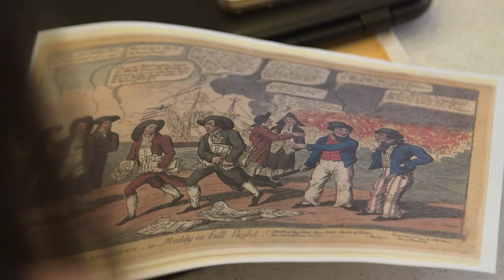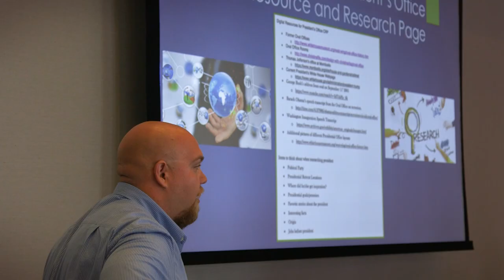White House History Teacher Institute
Discover the history behind this iconic building and explore how you can use the stories from the White House to enhance your classroom at the White House History Teacher Institute.